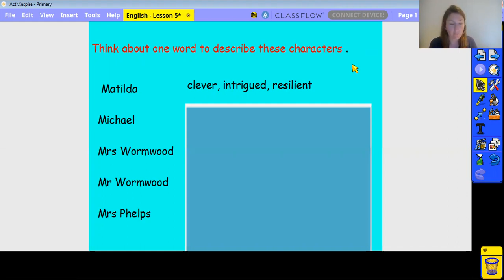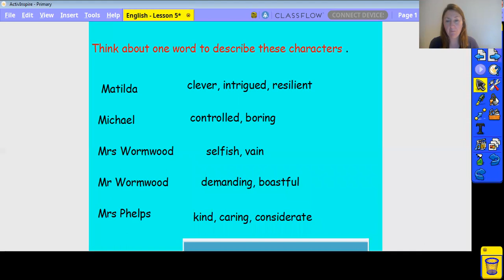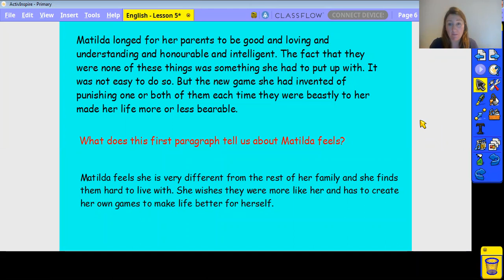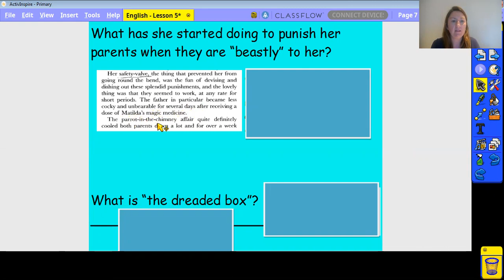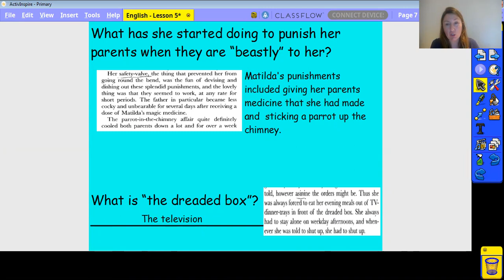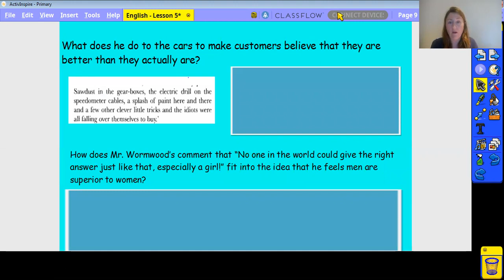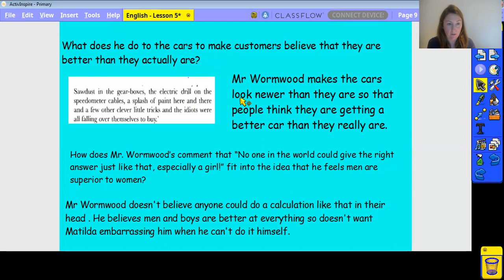wb 22 2 21 LJ English Lesson 5